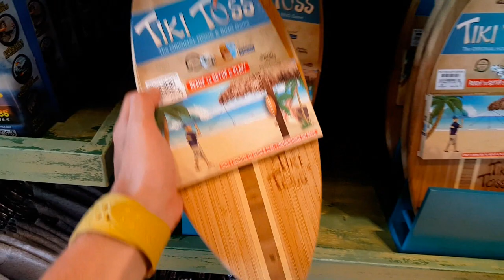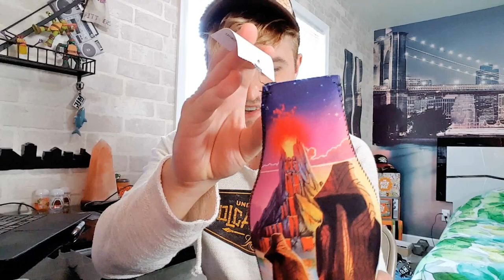Touring Gift Shops & Merch at Universal's Volcano Bay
Join me for a tour through the 3 Gift Shops at Universal's Volcano Bay!